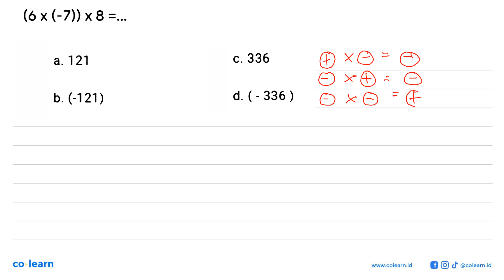(6 x (-7)) x 8 = ...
Topik atau Materi: Perkalian Bilangan Bulat dan SIfat-sifatnya - BILANGAN BULAT DAN PECAHAN - BILANGAN - Matematika Kelas 7 SMP - K-13 revisi

00:00 : Bedah Soal
01:00 : Konsep, rumus dan pengertian Perkalian Bilangan Bulat dan SIfat-sifatnya
01:18 : Langkah penyelesaian soal
00:47 : Jawaban akhir
01:17 : Penutup